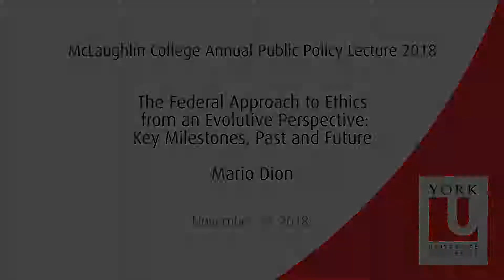McLaughlin College Annual Public Policy Lecture 2018 - Mario Dion